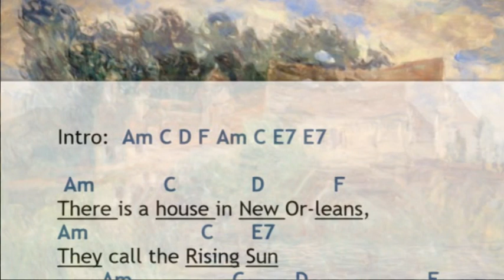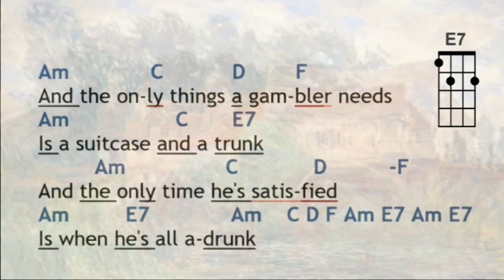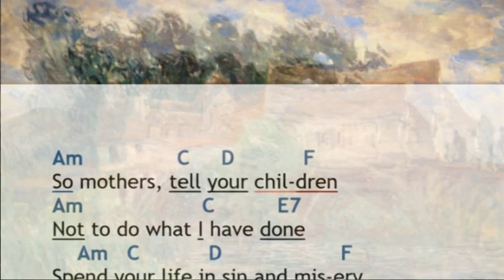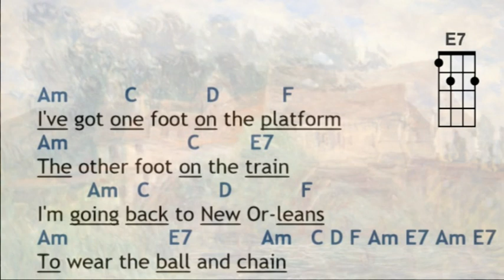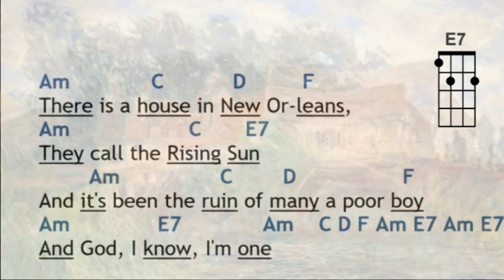House of the Rising Sun Play Along Am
Play along on your ukulele to the song "House of the Rising Sun" sung by The Animals